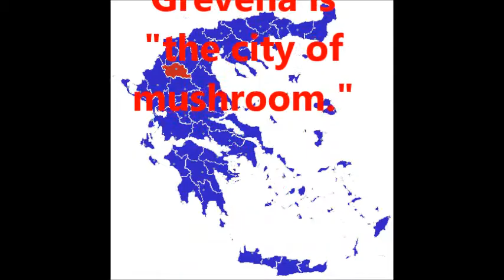2nd Primary School of Grevena Greece eTwinning 2014 2015 The world of the mushroom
2nd Primary School of Grevena Greece
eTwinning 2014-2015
"The world of the mushroom"